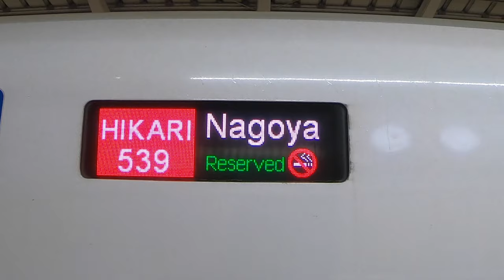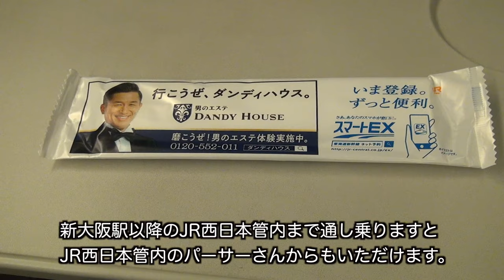【新幹線】快適！東京発最終のひかり号 ひかり539号に乗る！Tokaido Shinkansen Hikari 539 is super comfortable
この日東京から浜松まで東海道新幹線　最終のひかり539号名古屋行きに乗りました！
JR東海の新幹線の予約サービス　エクスプレス予約のポイントが貯まっていたので普通車自由席と同額でグリーン車が利用できるグリーンプランを使いました！
普段から非常に快適なひかり539号がより快適に利用できました！

On this day, I got on the Tokaido Shinkansen last Hikari 539 for Nagoya from Hamamatsu to Tokyo!
JR Tokai Shinkansen reservation service As points for express reservations were accumulated, I used the Green Plan, which can use green cars at the same price as ordinary cars with free seats!
Hikari No. 539, which is very comfortable, was more comfortable than usual!

23ちゃんのTwitter(あまり更新できていません)

2017,7,19 貨物列車 いろいろいっぱい18本 夏空に響くモーター音とエンジン音‼重厚なジョイント音を奏でる貨物列車たち DF200-116無動回送あり‼